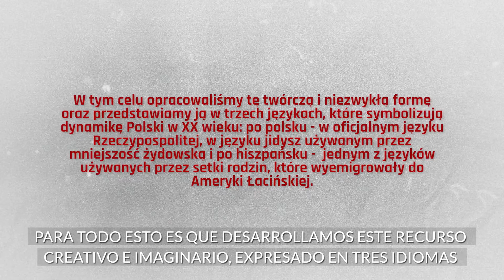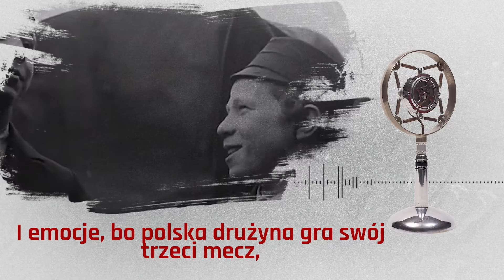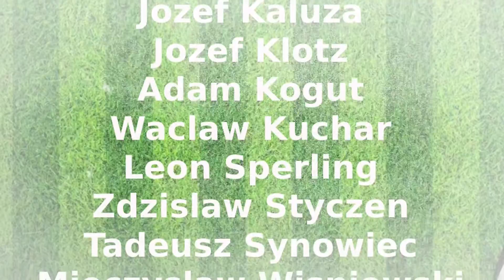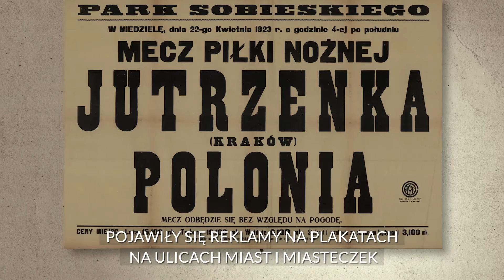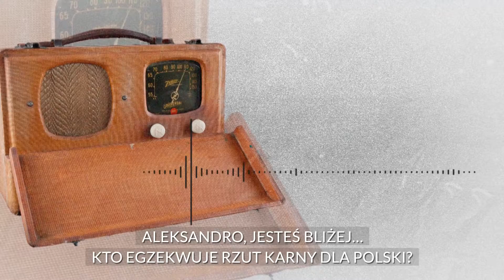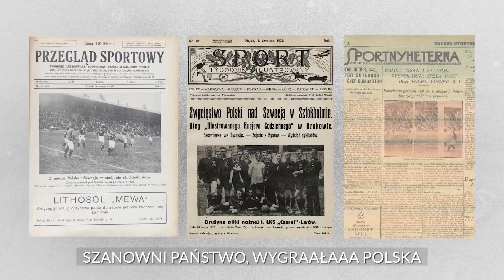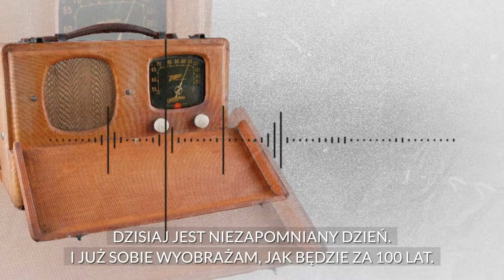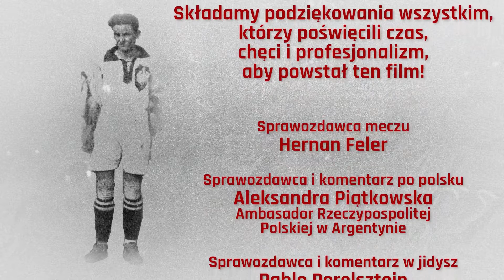El primer gol de Polonia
La comunidad polaca en Argentina y la diáspora judía en Argentina celebraron conjuntamente el centenario del primer gol de Polonia tras recuperar la independencia.

En una ceremonia en el Club Deportivo Hacoaj de Tigre, cerca de Buenos Aires, fue conmemorado el primer gol y la primera victoria de la selección nacional polaca de fútbol. El primer gol de Polonia lo marcó Józef Klotz en un partido contra los suecos en 1922. Klotz murió durante la Segunda Guerra Mundial en el gueto de Varsovia.
Durante el encuentro se repitió el comentario radiofónico de este histórico partido, con la cobertura de Hernán Feler, periodista de la cadena de televisión deportiva TyC Sports.
El encuentro fue organizado por la Federación Argentina de Centros Comunitarios Macabeos (FACCMA) y la Unión de los Polacos de la República Argentina (UPRA) en colaboración con la Embajada de Polonia en Buenos Aires. El evento fue iniciado por Fabián Veretnik y Leandro Witlis. Durante la jornada deportiva asistieron las embajadoras de Polonia e Israel, Aleksandra Piątkowska y Galit Ronen, el presidente de la UPRA Ricardo Konopka y el presidente de la DAIA Jorge Knoblovits y los representantes de la comunidad polaca argentina y de la diáspora judía en Argentina. Después de la ceremonia se jugó un partido amistoso entre los equipos del F.C. Polonia y FACCMA Argentina. En el equipo polaco, el delantero Hernán Wiśniewski fue el jugador más destacado.